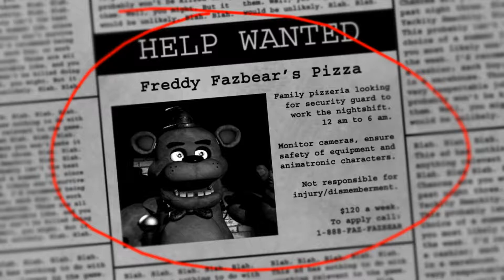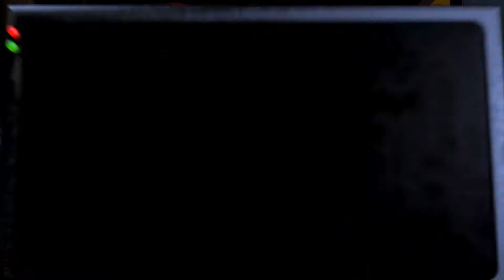The original game! ~ Five Nights at Freddy's